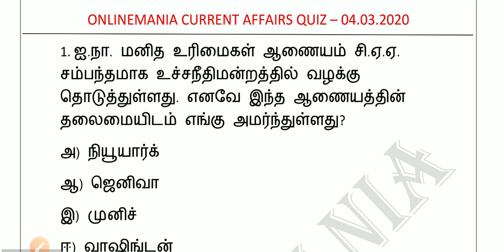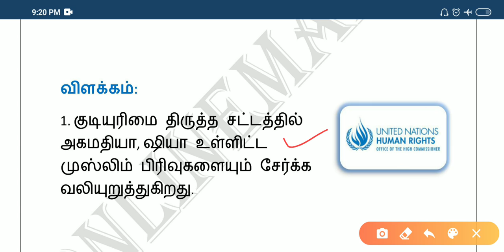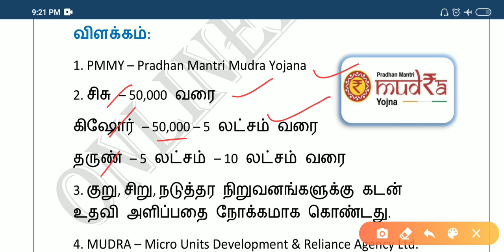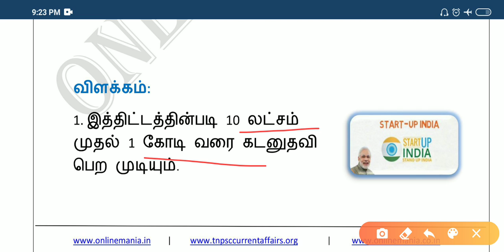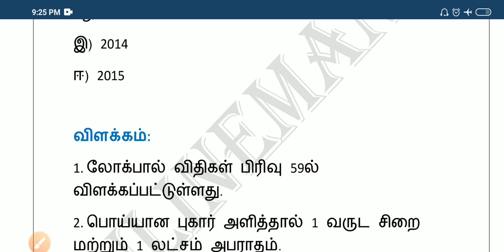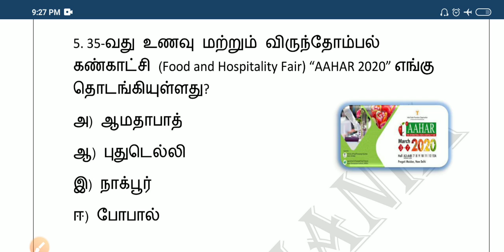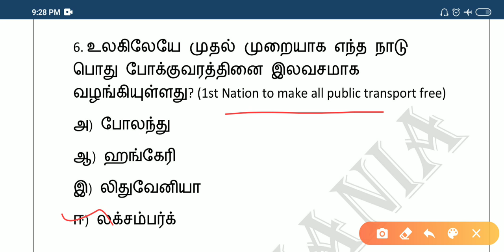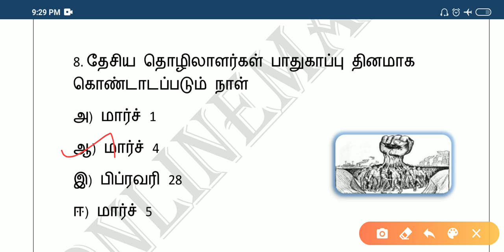Daily Current Affairs MCQ Quiz/Test in Tamil 04.03.20 | TNPSC, RRB, TNTET, SSC, UPSC, POLICE EXAMS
PDF